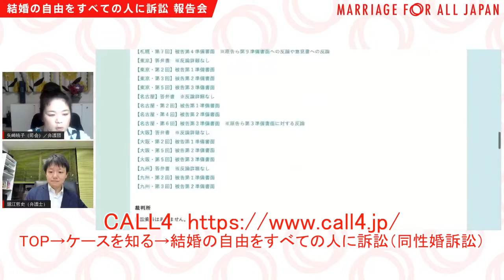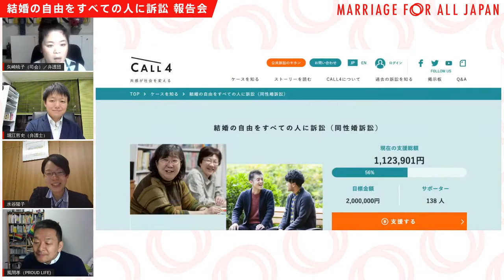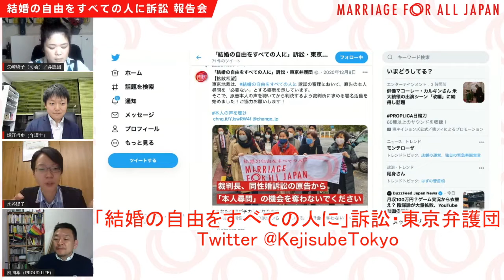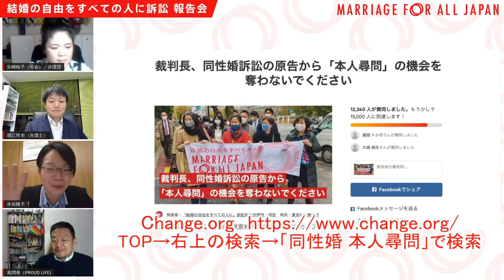名古屋「結婚の自由をすべての人に」訴訟 第7回期日オンライン報告会（アーカイブ版）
愛知弁護団よりオンラインで第7回期日の報告を行います。
【編集したものをアーカイブした動画です】

司会：矢崎暁子（愛知弁護団）
登壇：堀江哲史（愛知弁護団）、水谷陽子（東京弁護団・愛知弁護団）、風間孝さん（ NPO法人PROUD LIFE）

■字幕が出せます。
「話されている言葉が難しい、分かりにくい」という方にも字幕は役立ちます。

字幕を見づらい方は、字幕設定を変更ください。

字幕制作は次の方々にご協力いただき、マリフォーで作成しました。
字幕ボランティア：荒木優衣、Chee、さつき、真夜裕、佐々木ひなた、朴 鐘殷、Yoshiegva、金子賢太郎　(敬称略)
ご協力くださった方々、誠にありがとうございました。

■結婚の自由をすべての人に訴訟　裁判書類（CALL4)

■「同性パートナーにも犯罪被害の遺族給付金を」訴訟（CALL4）

■寄付でも応援！　よろしくお願いいたします。
1回の寄付も、毎月継続（マンスリーサポーター）しての寄付も可能です。